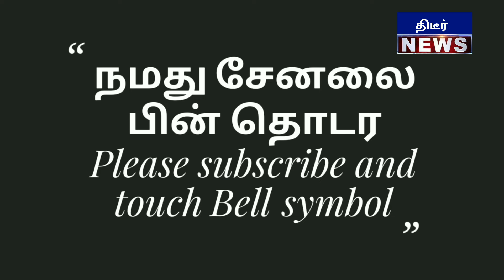தீவிர வாக்கு சேகரிப்பில் அஸ்வத்தாமன் ஜி திருவண்ணாமலை பாஜக கைவசம் பகுதி 11